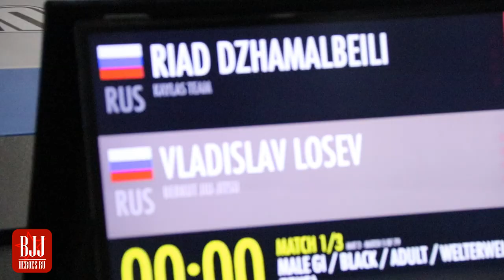Влад Лосев. победа на ADGSMOSCOW21 и прогнозы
Рабочие компетиторские техники из опыта (ныне черного пояса по BJJ). Исключительно качественные ходы и рекомендации.

Выходы на позицию, свипы и  прочие неприятности для вашего оппонента.
Исторически, это первый семинар Влада и последний в качестве «коричневого пояса».
Немного веселья между техниками от Чехова и Даши Гетман.
Как обычно — задорно, объективно, толково. Как мы любим.
Отдельно выделена рубрика «ответов на вопросы», в которой Влад делится своими соревновательными ходами не только в позиции deep half guard.